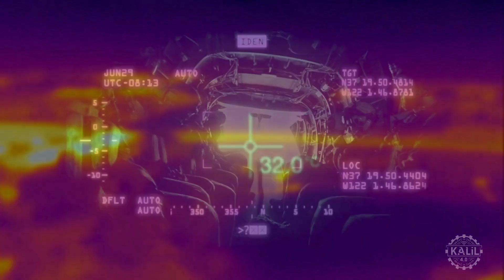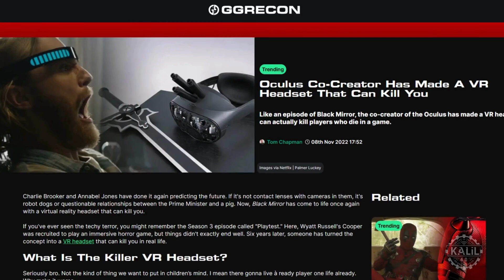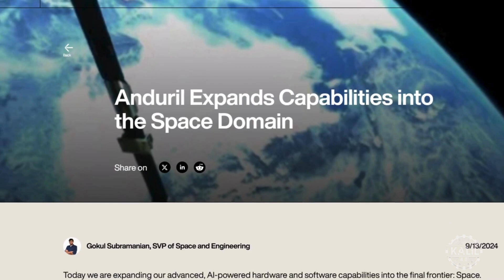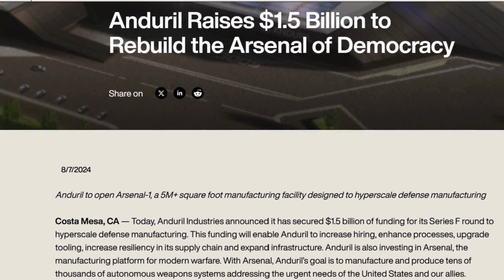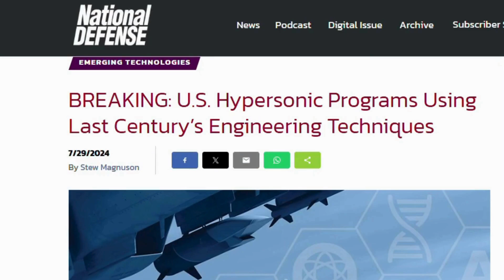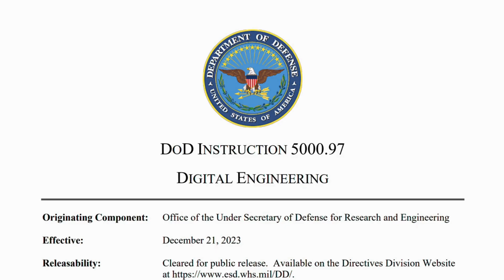Palmer Luckey Back in VR: Anduril, Microsoft Team Up to Enhance Military Combat Goggles for Soldiers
The founder of Oculus has returned to the virtual reality space, now bringing his expertise to the battlefield.

Anduril just announced its partnership with Microsoft to uplevel the United States Army's integrated visual augmentation system. Palmer Luckey, who founded the defense startup in 2017 after selling Oculus, said in a press release the IVAS program is his top priority.

The mixed reality headsets help soldiers see more of the battlefield and detect threats in real time. Anduril integrated its Lattice software to enhance the system's ability to detect drones and airborne threats.

Lattice is an AI-powered software platform that provides real-time situational awareness and automated threat detection across domains, including air, land, and sea.

Microsoft said IVAS, with its integrated sensors, will help soldiers see everything on the battlefield and make better decisions. The Army initiated the IVAS program in 2018 as part of its efforts to equip soldiers with advanced technology.